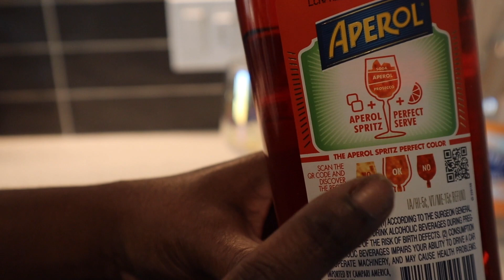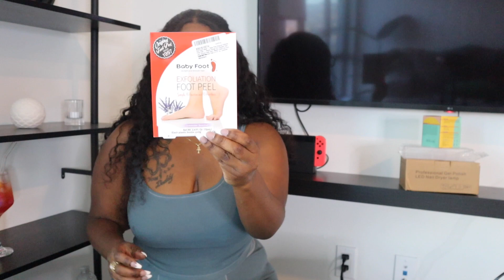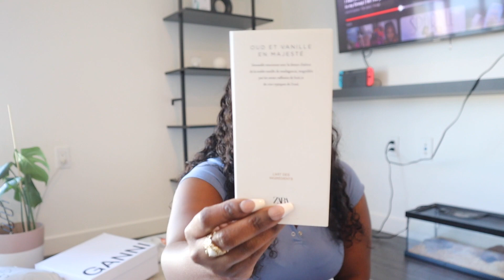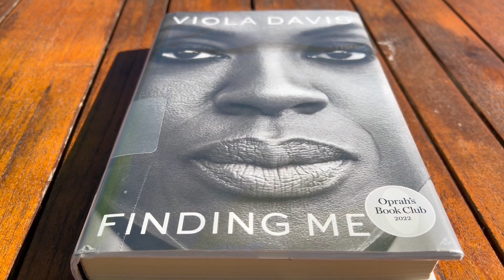VLOG | Concert + They Fired Me 😢 + Lots of Unboxing